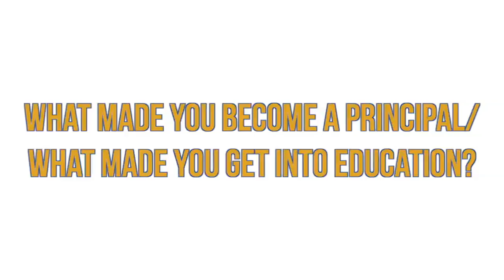Meet the Principal at Central Middle!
Meet Mr. Bryan Shaw, principal of Central Middle School!